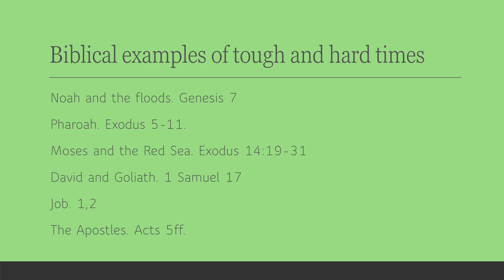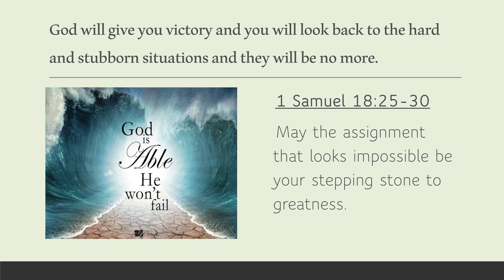Sunday Service Recap